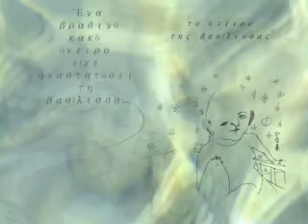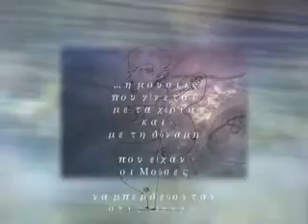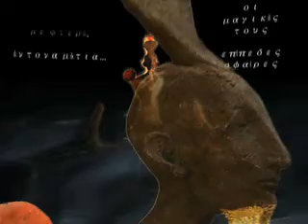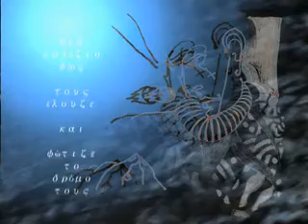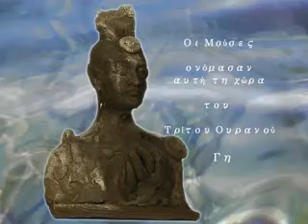ART - ένα εικαστικό παραμύθι ..